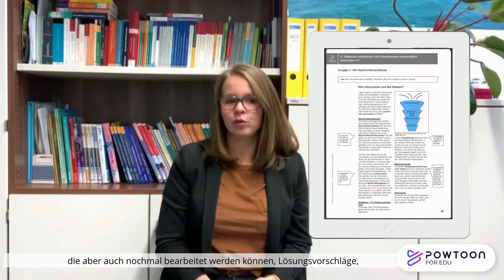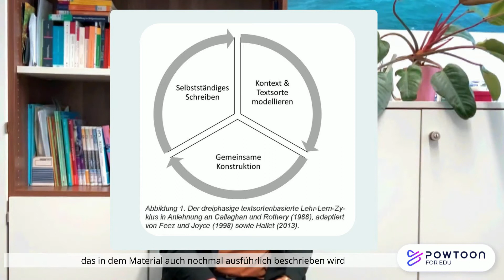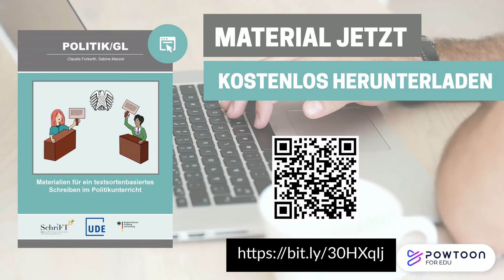Unterrichtsmaterial: textsortenbasiertes Schreiben im Politikunterricht - Interview mit der Autorin